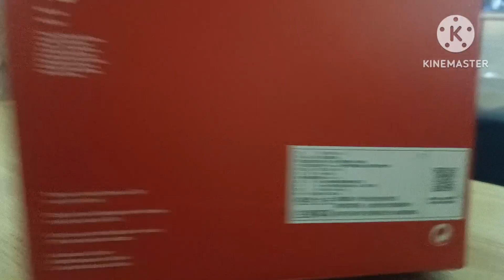Unboxing & Shoes Review: Nike Zoom Vomero 5 Sand drift/ Earth-Muslin-Khaki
*Nike Zoom Vomero 5 - Sanddrift/Earth-Muslin-Khaki

*Size 11 - My size is 10 but because I have wide feet sometimes I + 1 or double up the size.

*We went to Taiwan for a vacation.

*The accessories I ordered from the Shopee app.